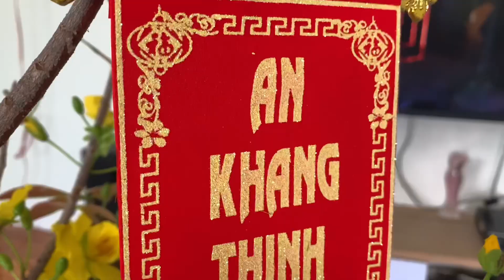My home New Year 2022